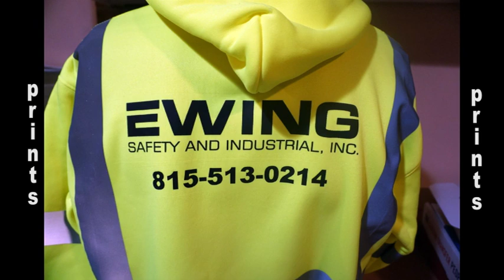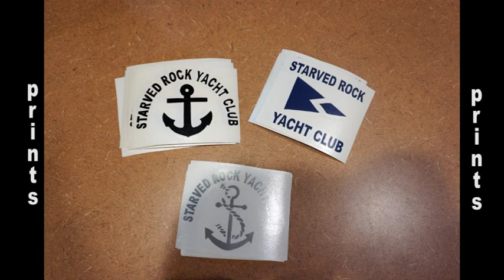Custom T Shirts And Sweatshirts Ottawa IL 11 4 19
Alloy Specialties has an embroidered logo. Hennepin Marine has a hoodie and cap sporting its logo. Marquette Academy has a long-sleeve polo. A jacket and a name are embroidered on an Illinois Department of Corrections jacket. For IVGA, there are a couple of different backpacks. Starved Rock Yacht Club has beanies, caps and embroidered sweatshirts.

A flannel shirt had a back print design for a flower girl for a wedding. Prints for Alloy Specialties include coozies, and front and back designs on a t-shirt. There are a couple of different Refuel Outage/Cancer Awareness hoodies for
Dresdens 26th outage. A Ewing Industrial jacket also has print designs for front and back designs. A sweatshirt has a print for a souvenir for a trip to Poland. The Wedron Wildfire traveling softball team has a full back design on a jacket,

We also show window clings sublimated for the Starved Rock Yacht Club.